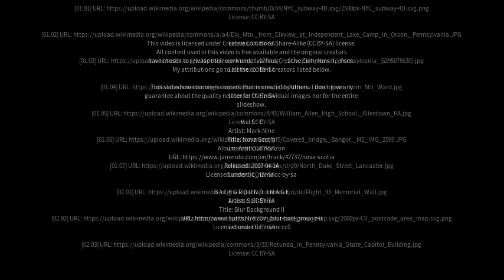Best places to visit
Best places to visit - Pensilva (United Kingdom) Best places to visit - Slideshows from all over the world - City trips, nature pictures, etc.